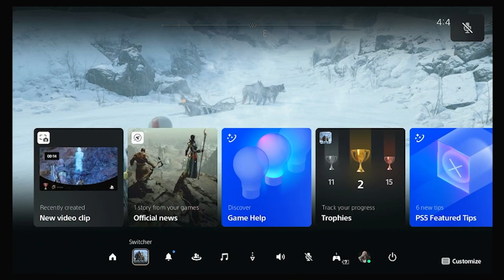Let's Play! God of War: Ragnarok. Part 37: Finishing Vanaheim.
Here we go, another long awaited game has finally been released. Ever since the 2018 game, I have been anticipating the continuation of this story. So, let us begin Ragnarok.